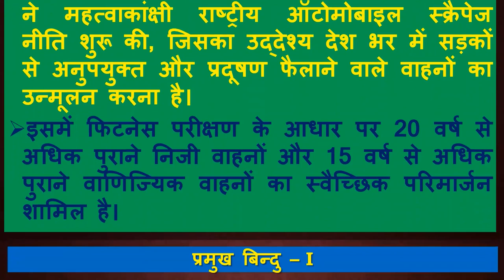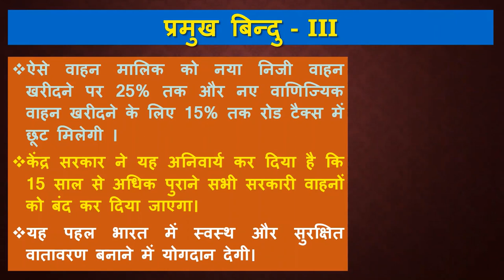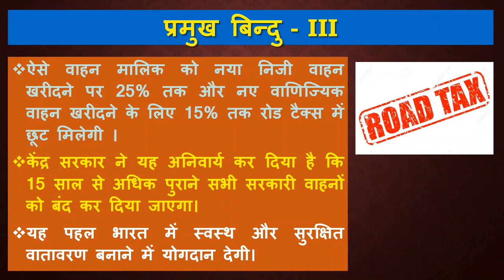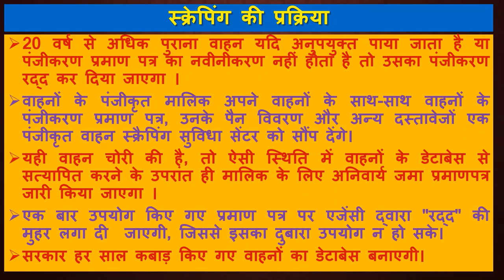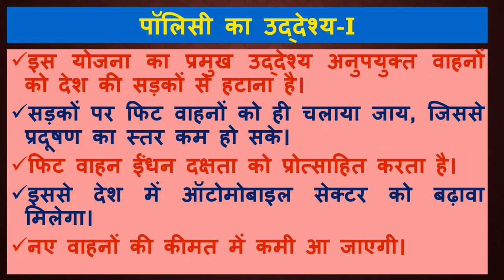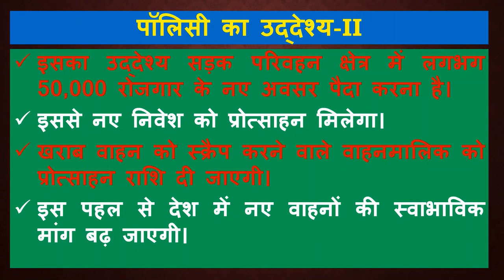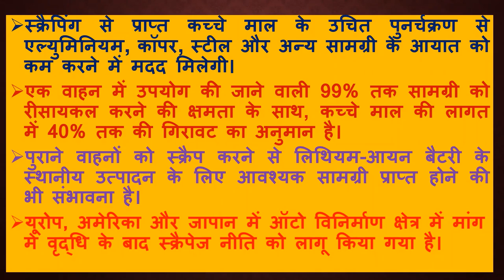National Automobile Scrappage Policy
प्रधानमंत्री श्री नरेन्द्र मोदी ने  व्हीकल स्क्रैप पॉलिसी पॉलिसी लॉन्च कर दी है।  इसकी घोषणा साल 2021 के बजट में वित्त मंत्री श्रीमती निर्मला सीतारमण ने की थी। देश के ऑटो सेक्टर और इकोनॉमी को आगे बढ़ाने के लिए इसे बेहद जरूरी माना जा रहा है ।  ये पॉलिसी क्या है, इससे कितना और कैसा फायदा होगा, ये जानने के लिए कृपया इस विडिओ को देखें।